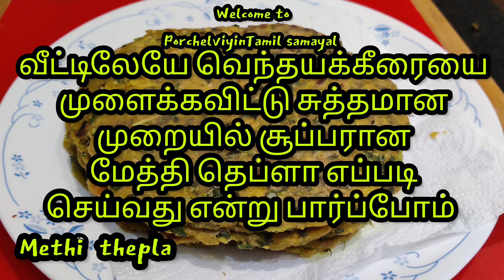வெந்தயத்தை வீட்டில் தொட்டியில வளர்த்து மேத்தி தெப்ளா செய்யலாமா|methi thepla recipe|வெந்தயக்கீரை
To see my video